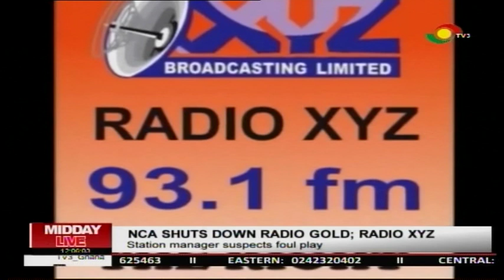MIDDAY LIVE - 10/5/2019